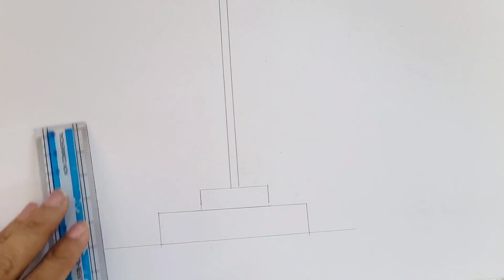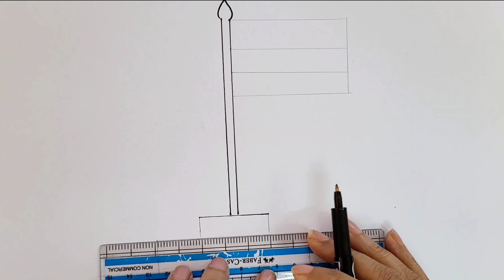How to draw Indian Flag step by step Easy | India flag drawing easy | Republic day drawing idea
Republic day of India poster drawing
Indian National flag drawing
India Tricolour flag drawing easy
Indian flag drawing step by step tutorial

How to draw flag of India